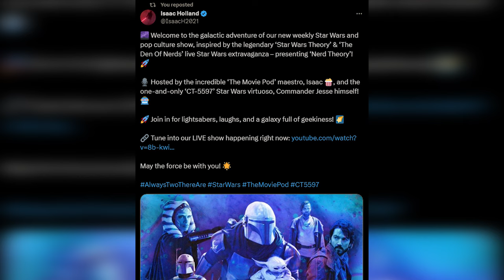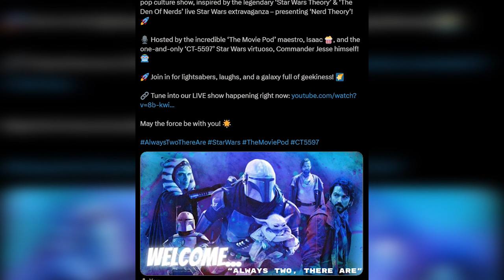Emperor's Throne Room - Royal Guards Perspective - ROTJ 'From A Certain Point Of View'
Hi guys!

Thankyou so much for watching, I hope you enjoyed the video! If there is anything else you wish me to discuss within the Star Wars world, whether it relates to this video or not, leave a comment below and I’d love to make a video on it!

‘Lurking Evil’ Theme created by ‘Darren Curtis’